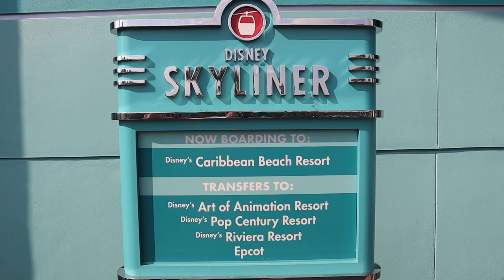TRAPPED On Disney's NEW Skyliner Gondola System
Today we get to ride the all new Disney Skyliner before anyone else for the Disney Cast Previews. The all new Disney Skyliner Gondola System is pretty fun! We answer all the questions like: Is the skyliner hot? How does it stay cool?  Where does it go? How does it work? We answer it all! The disney skyliner stays cool as long as it is in motion and has all the emergency supplies you would need in case you got stuck! On my cast preview we rode from hollywood studios to the transfer station to EPCOT! They move fast and only take a few minutes to get to your destination. The new disney ski lift skyliner system was a blast! We had a bunch of fun on them and we really enjoyed ourselves!